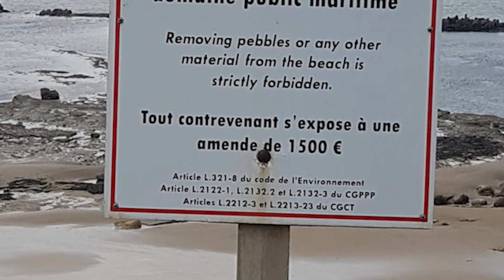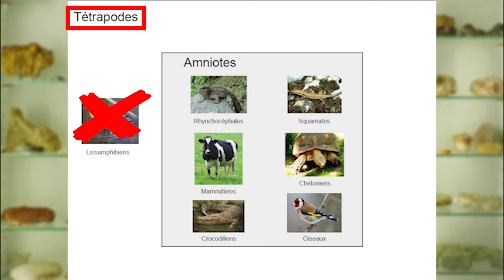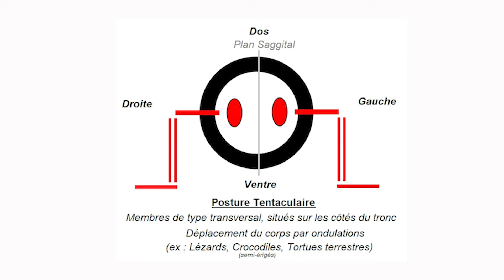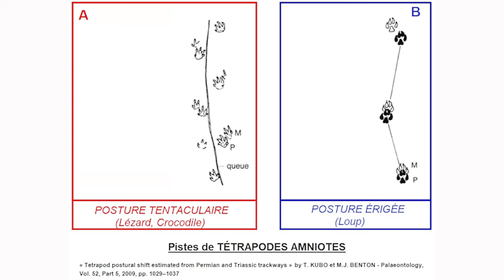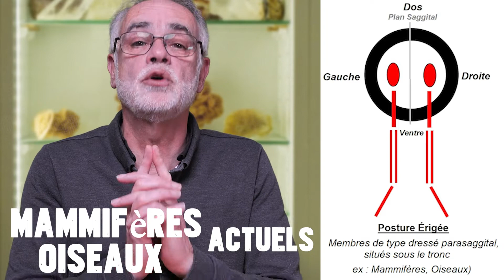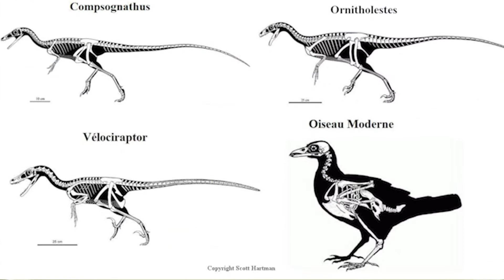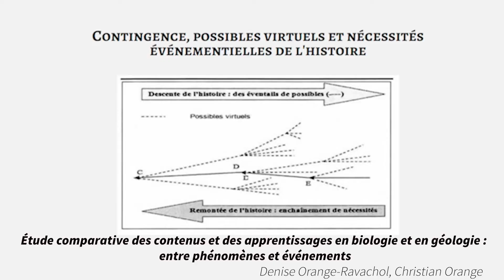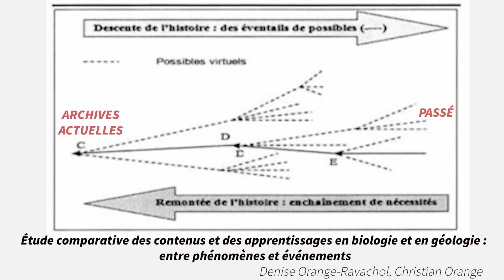ACTUALISME : Le Présent est la Clé du Passé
⛏️ Résumé Vidéo
Yves, accompagné d'Hendrik, enseignant de SVT, vous explique comment le présent est le clef du passé à l'aide des empreintes de dinosaures.
Tournage/Montage : Yves

👍 Nous soutenir sur Tipee Merci

00:00 Introduction
01:21 Principe d'Actualisme
02:36 Analyse des ichnites (empreintes/traces) isolées
04:10 Analyse des Pistes d'ichnites
07:56 Les 2 niveaux d'Actualisme
10:09 Conclusion

🔎 RESSOURCES
- Au Commencement de la Géologie – Gabriel Gohau

- Les SVT entre sciences et « éducations à » : une mise à mal des principes qui structurent les savoirs ?  Denise Orange Ravachol Théodile – CIREL, EA 4354, Université Charles de Gaulle - Lille 3, France

- Tetrapod postural shift estimated from Permian and Triassic trackways - Déplacement postural des tétrapodes estimé à partir des voies du Permien et du Trias
TAI KUBO,MICHAEL J. BENTON
First published: 15 September 2009

- LOCOMOTOR SPEEDS AND PATTERNS OF RUNNING BEHAVIOR IN NON-MANIRAPTORIFORM THEROPOD DINOSAURS
Robert E. Weems  2006
    • Commission géologique des États-Unis

- Trackways of the American Crocodile ( Crocodylus acutus ) in Northwestern Costa Rica: Implications for Crocodylian Ichnology
    • July 2017
    • Historical Biology 25(1):1-36
James Farlow
    • Purdue University Fort Wayne

- Dinosaur Locomotion John R. Hutchinson
    • Royal Veterinary College

- Étude comparative des contenus et des apprentissages en biologie et en géologie : entre phénomènes et événements
    • Denise Orange-Ravachol, Christian Orange
    • Dans Recherches en didactiques 2012/1 (N° 13), pages 55 à 66

- RECONSTITUER UNE HISTOIRE GÉOLOGIQUE - DÉMARCHES ET PROBLÉMATISATION Enseignement de spécialité SVT Tle

🌋 "GÉO Logique" est une chaîne de vulgarisation. Elle s'appuie au maximum sur le TERRAIN.
Elle est animée par trois pédagogues :
- Fabrice, Géologue et Maître de conférences à l'Université de Belle Beille d'Angers.
- Yves, enseignant de SVT en Lycée, passionné de géologie et de cinéma audiovisuel.
- Jean François, enseignant de Sciences Physique, le néophyte de la bande qui nous permet de prendre du recul et de nous apporter les connaissances en Physique/Chimie nécessaires à la Géologie.
- Loulou, la petite voix et notre interviewer
Nous souhaitons faire partager notre passion au plus grand nombre en vous parlant :
- des méthodes propres à la Géologie
- des sites géologiques remarquables de la France et d'ailleurs que nous appelons les Trésors Géologiques.

🔌 @ Restons connecté !

🎵 Musiques :

Générique début :
Riot : A Long Cold (Sting) (Bibliothèque Audio YouTube)

Générique de Fin :
Plastic 3 :  « Speed of Life » Instrumental (Licence Jamendo)

Pixabay et leurs contributeurs pour toutes les photos libres de droit L’association Clap et Court d’Angers pour leur prêt de matériel vidéo-audio.